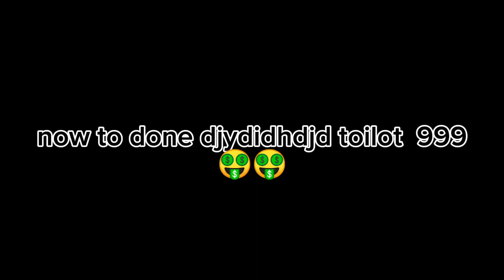How to miste pawo tutorial 🤑🤑🤑🤑🤑